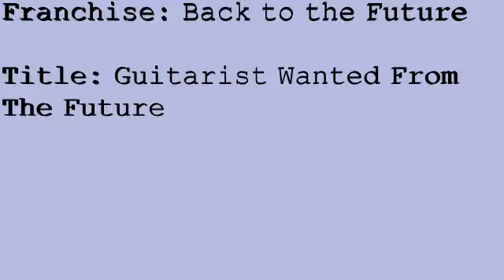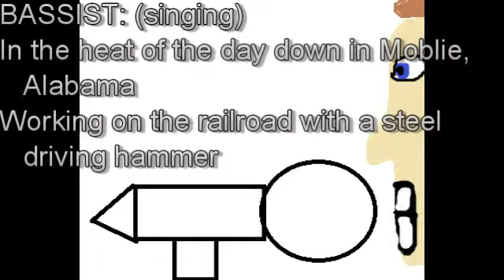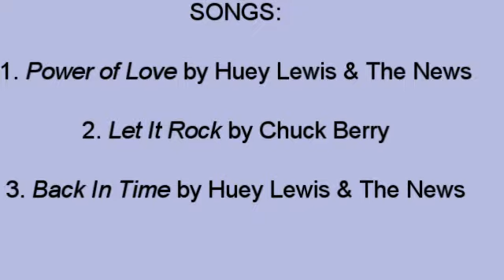PokeJediTrek's spoofs Season 2 - Episode 8 "Guitarist Wanted From The Future"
After a bombing at a museum in Hill Valley, Marty travels to 1967 to attend a benefit concert and substitute for a band who's guitarist is too sick to play.